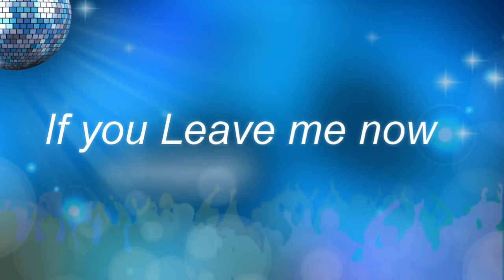if you leave me now | music cover by GRV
if you leave me now by GRV
I translated another romantic song in a different language for your entertainment. This is a song dedicated to those who are hopelessly attached and how sometimes those attachments cause only hurt.